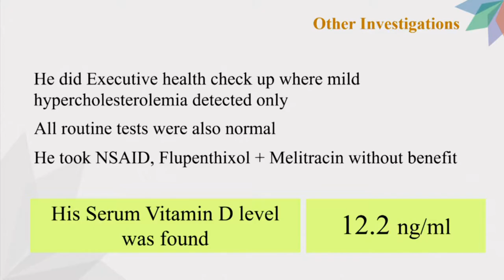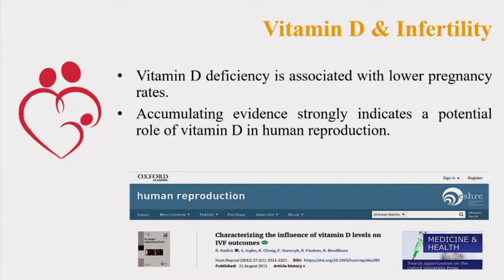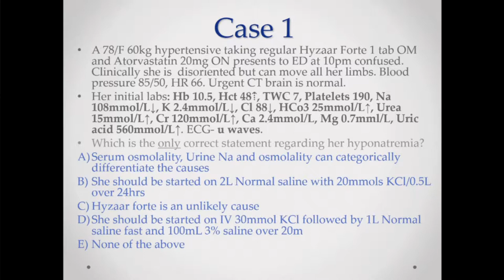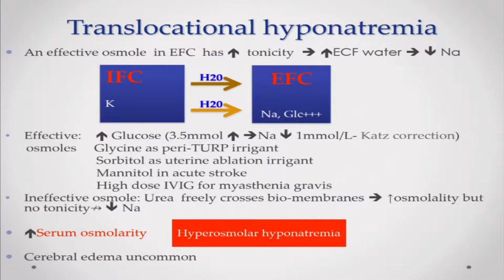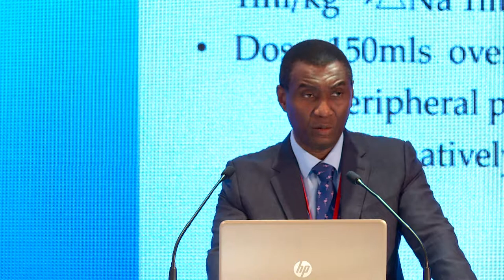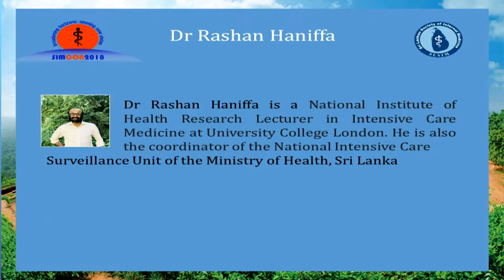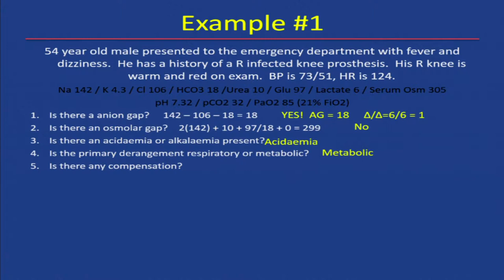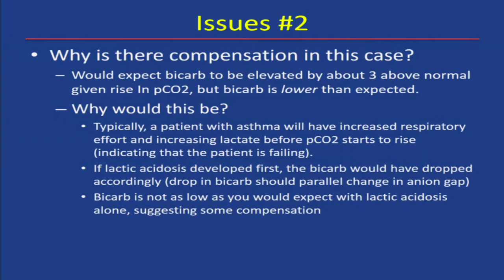Symposium 1 | Metabolic derangements in medical patients